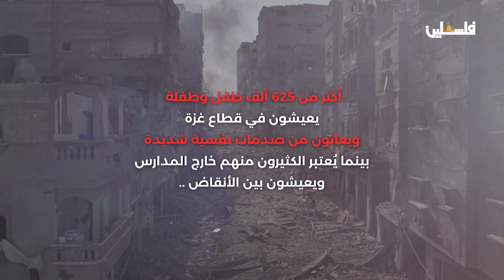أطفال غزة مستقبل بين الأنقاض